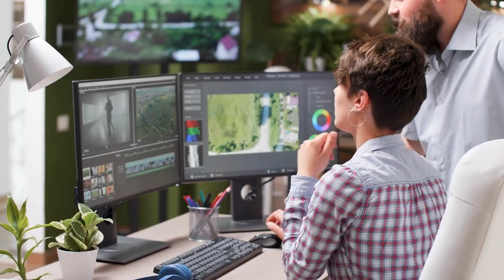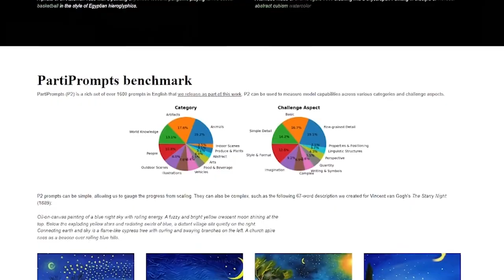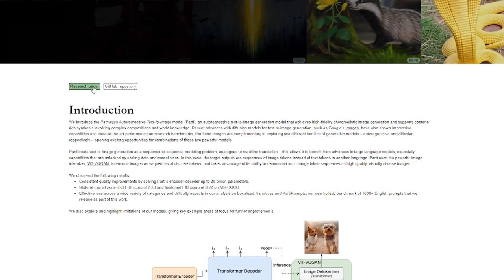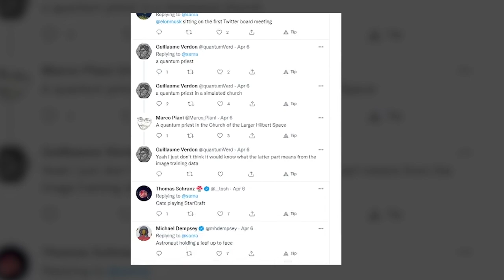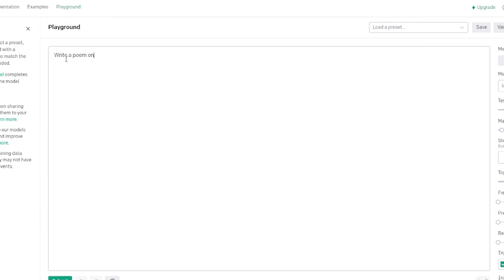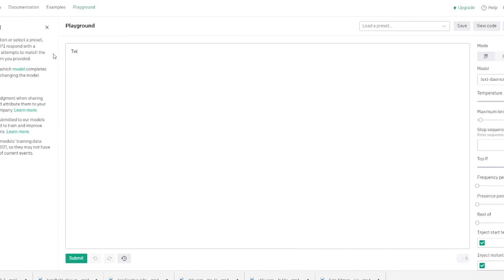AI is replacing Graphic Designers?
If you like the video, do share it with others.

Edited by: Kunal